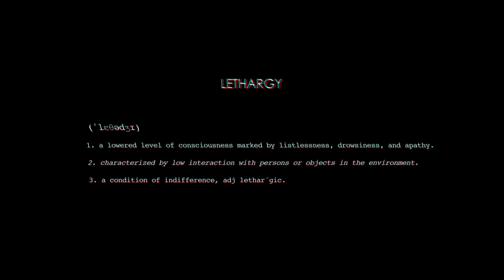Lethargy. fhSPACE - FH St. Pölten 2012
Semesterprojekt EXPERIMENTELLE MEDIEN

Team:
Mathias Kronfuß
Andreas Schinko
Stephan Zenz

Früher Idendity, jetzt Lethargy
Der Film Lethargy handelt von einem j̜̱̘̟̬͑u̱͙̥̇ͫ͋̈͛̄͜n͓̟̠ͯg͕̯̬̣ë̬̞͎͍̗́ͬ͊ͬ͒̃͋͜n̞̺̓ Mann, der h̴̠̪̮͕̫̥͕̳͎͎̪̳̪̲͎̩̟̺̎̔ͨ̓̓ͤ̀͟͡ͅe̳͈̲̦̻̗̺̼̩̯͙͛ͯ̈̑͊̈́̒ͦ̆̄ͧ̍ͯ̌͛͋͢͟͜l̶̉̃ͬ̏ͮ̋͌̐̓́̓ͦͭ̅̈́ͮ̚̚͏҉̰̪̝̜͎͎͇͚p̝̳̲̯̿͐̀ͯ͂̇̔̓̅̑͌͜ḿ̴̓̎͋͒́͡͞͏̯̤̳͓ē̷̢̠͙̥̤͔͉̘͉̞͇̻̞̗̘̤̦͈̺̓͒ͧ̌͜ͅ,ͩ̔ͮ͊͑̈́̏͌̃҉̷͏͉̹̣̘̻̫͈̮͕̩͠i̸̴̧̦̩̙͍̯̖̗̗̞̦ͪͤͧͬ̇̎̔̎͛ͫ̾̄̈ͨ̂̉ͫ̕c̡̛̼͚̱̱̟͙̟͙̝͚̙ͤ̒̎̅̏ͅa͎̪̖͙̻̦ͦͩͫ̎͛̔͋ͥ͞͡n̨̞̭͙̻̣̳͔̠̮͔̰͓̏͛͑͛̄ͮͬͥ̎ͦ͒̔̚͢͢͢n̶̤̙̭̠͚̻͖͉͓͚̣̳͈̰̜̪̦̂ͦͨ̍ͬ̆ͬͫͨ̉͛̍̆̇͐̂͜͡͞ơ̜̜̳͈̘̭̜̜͕̮̹̠̜ͯ̌̈̑͡t̶̬̗̮̘̠̜͂ͧͮͧ͗ͣ͋ͦͦ͐̾̃ͭ͑͂͋̑̂́͡͝ḛ̛̛̼̯̺̓ͧ̄̿̂͂ͪ̐̊ͣͭ̉̊̑̾̌̔̾s̶̴͔̮͔̪͉̦̦̻͖̮̹͍̳̪̈̐ͮ̈͊̄ͫͯ͑ͣ̀̄̚͜c̶̮̥̪̘̜͉̼̙̳͉̟̹̹͎ͫͧͫ̃͋̆̈ͯͮ̌ͩ̒͐̕ä̛́̂̈̇̐̃͂̆̿͌҉͏̯̗̮͇͎̹̺̼͚̖̣͇͇ͅp̸̡̪̩̹̯̼̪̝̰̱̥͓̖̗̟̙̓̉̽̋͛̾̅̍ͦͧ͐̈́̊̂̔ͯ̒ͣ͟ẽ̹̣̞̗̝̤͙͉̰͍̣̲̰̮̘̱̜̍̏̿ͣͬ̃̌̅̊̌͛ͯ̕͜͝

Eine Produktion im Rahmen der Lehrveranstaltung "Werkstatt Experimentelle Medien", 3.

Feedback:

Mathias Kronfuß, Andreas Schinko und Stephan Zenz schaffen in ihrer Arbeit ein großartiges und gleichermaßen surreales Panoptikum in Form eines digital - analogen Medien - Spiegelkabinetts, in dem sich eine Hauptperson verfängt. Die Frage der Beobachtung und des Beobachters wird hier in Beckettscher Manier an Hand unserer medialen Schauräume inszeniert. Innen und Außen, davor und dahinter, Akteur oder Zuseher verschmelzen in dieser Arbeit im Brennpunkt der medialen Wirklichkeit, an der Mattscheibe des digitalen Informationsstromes. Ich und ich, ich und das Andere treffen sich im Fokus der medialen Langeweile und verzappen zu einem geisterhaft, realen Schauraum. Szene, Setting, Schauspiel, Kamera, Schnitt und Postproduktion sind höchst professionell angewandt und umgesetzt!